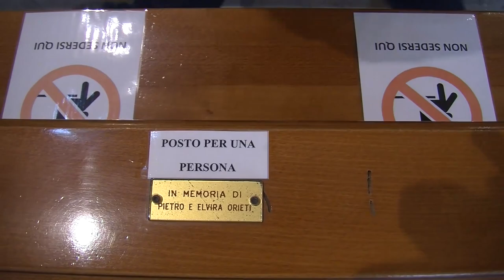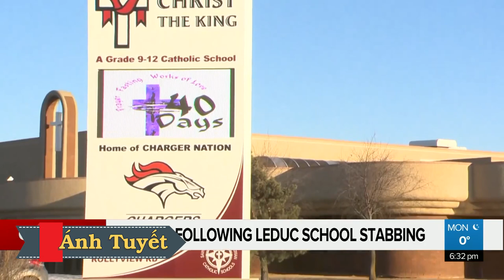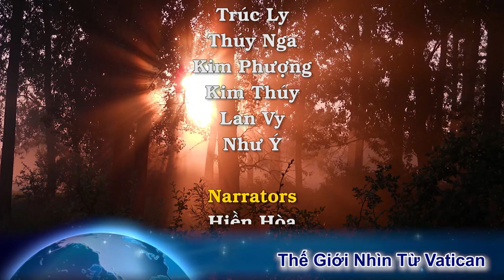Đau buồn: Nữ sinh bị giết trong một trường Công giáo Canada. Bênh vực đạo lý ĐHY Ladaria bị tấn công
Timecode
00:00 Đài Hiệu
00:20 Giới thiệu chương trình
00:39 Mới mở cửa lại được một tháng Bảo tàng viện Vatican lại bị đóng cửa vì lo ngại coronavirus
02:45 Chủ tịch Hội Đồng Giám Mục Đức chỉ trích tuyên bố của Bộ Giáo Lý Đức Tin
06:43 Đụng đến đồng tính, Đức Hồng Y Ladaria trở thành mục tiêu oanh kích tự do
10:41 Nữ sinh Công Giáo 17 tuổi bị giết trong một trường trung học Công giáo Canada
12:45 Kết thúc
13:13 Closing Credits